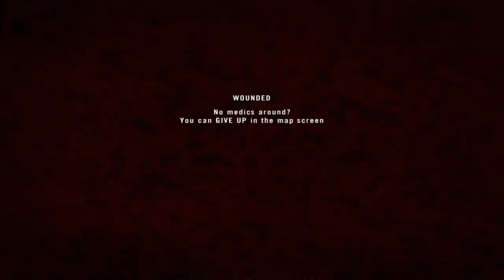Project Reality: Official Insurgency 2.0 Alpha Test Event - Massive Attack to Сache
Gameplay of massive attack on enemy cache on Operation Archer map.

Join the PRTA Teamspeak:
ts.prta.co